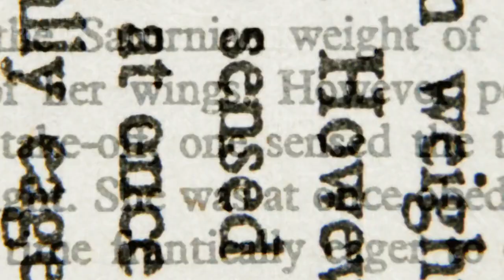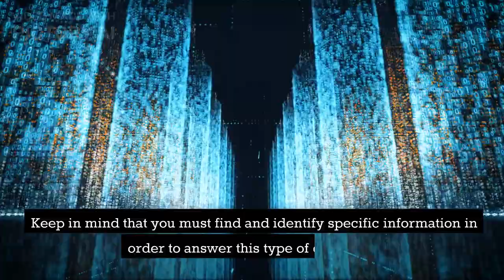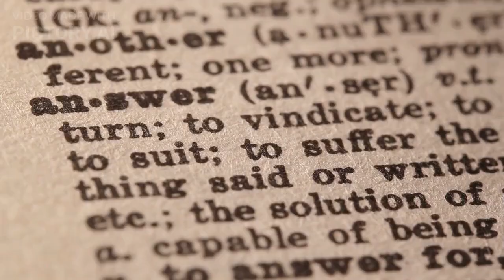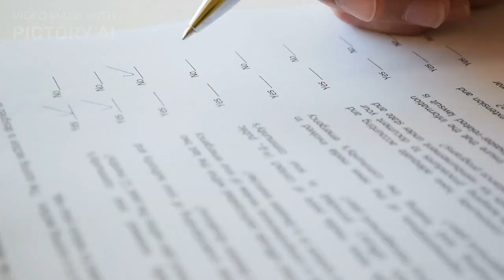ILETS Tips and Tricks with strategy Cambridge (how to focus in IELTS)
How to focus in IELTS in few seconds